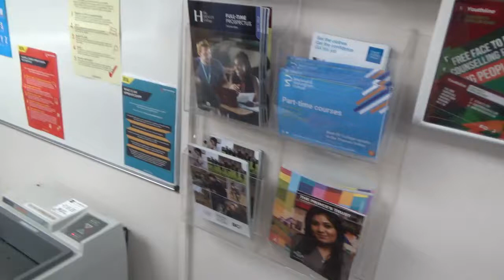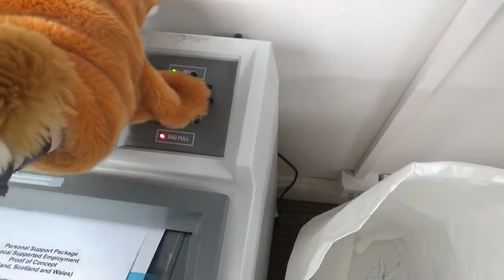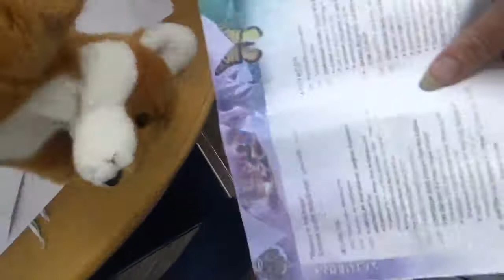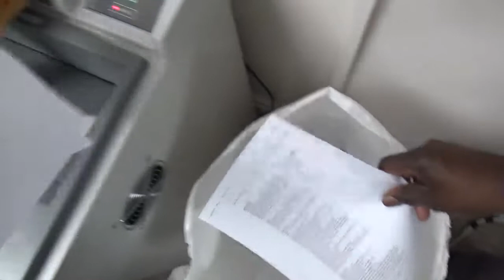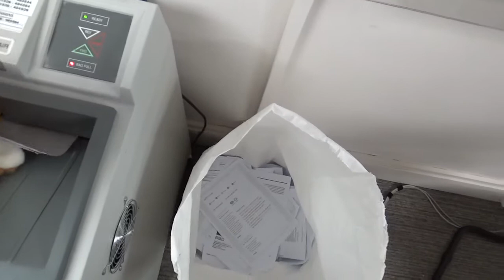Foxy doing the Shredding at Breakthrough - Wednesday 26th July 2017